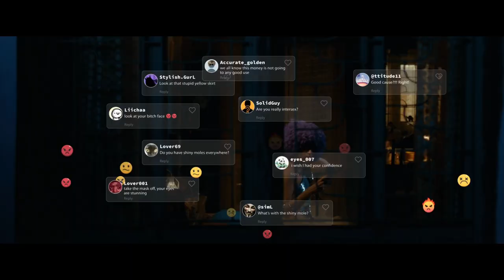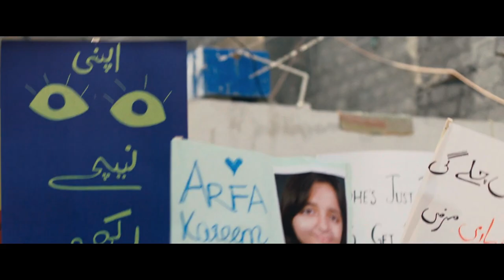Wakhri - One Of A Kind kind | Official Trailer | Faryal Mehmood | Releasing On 5th January 2024